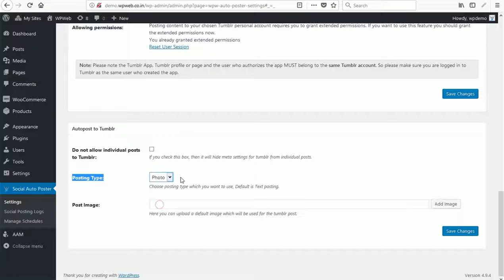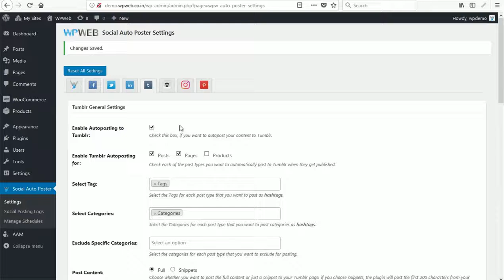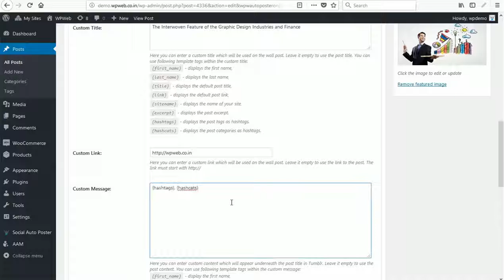How to post content to Tumblr using Social Auto Poster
This quick tutorial walks you through how to set up Tumblr with Social Auto Poster plugin.

Addressed Plugins:

Social Auto Poster - A perfect choice for auto posting your content to famous social media platforms like Facebook, Twitter, LinkedIn, Tumblr, BufferApp, YouTube, Pinterest, Google My Business, Reddit, Telegram, WordPress and Medium. You can configure your social accounts and post new content as well as repost your old content to keep it alive and reach a maximum audience. SAP provides an amazing feature for scheduling your content to post whenever you desired. The plugin also works well with personal profiles, business pages, groups etc.

If you have any further queries and have a valid license key then please raise a ticket through our support system